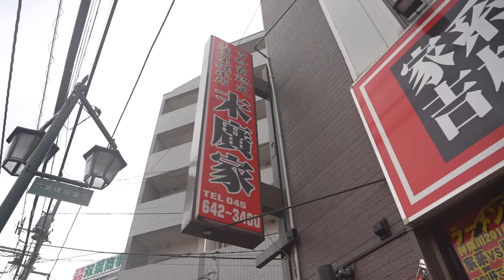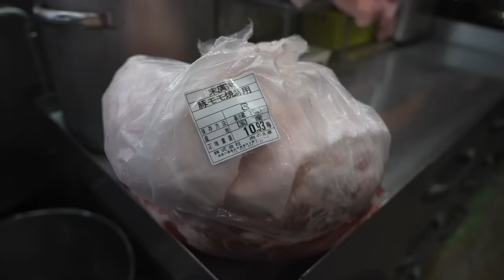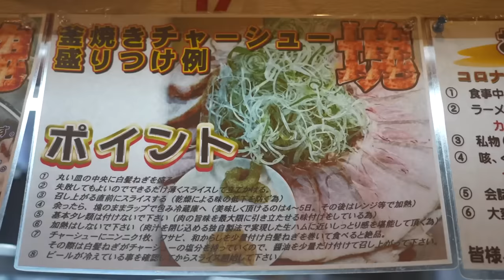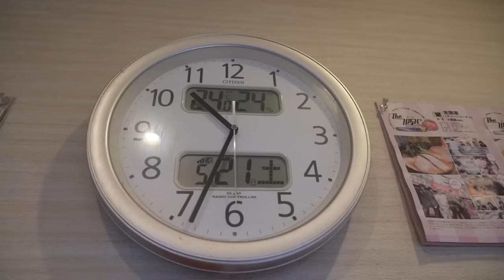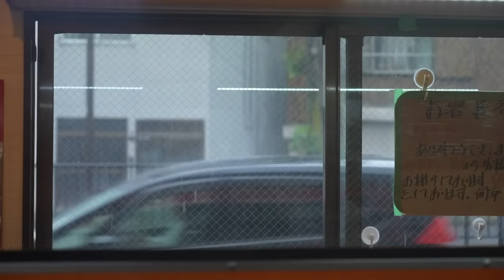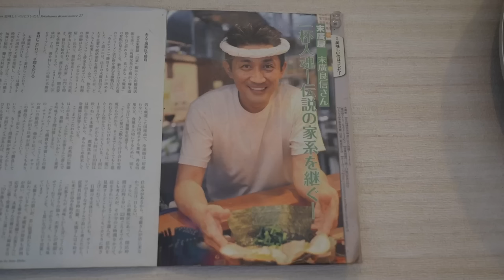かっけえ...家族で紡ぐ直系の味！家系屈指の極上チャーシュー麺作りに朝５時から密着！【吉村家直系店・ラーメン末廣家】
今回ご紹介するのは、横浜、六角橋にある家系ラーメン店、末廣家です。

総本山・吉村家直系の店として、2013年にオープン。以来、数多の家系ラーメン店がしのぎを削る六角橋にて瞬く間に行列店に上り詰め、いまだその人気は衰えることはありません。

末廣家さんについては、家系ラーメンのファンの皆様なら多くを語る必要はないでしょう。

特筆すべきは、これまで数多くの動画でも語られてきましたが、お店の清潔さです。

お店には何回か早朝から伺わせてもらいましたが、毎回驚くほどピカピカの厨房の中でマスターが仕込みを行なっていらっしゃいました。掃除に始まり、仕込みにおいても一つ一つの作業を徹底することが、末廣家のラーメンの美味しさや接客の礎となっていることがよくわかりました。

動画では紹介しきれませんでしたが、食材についても新海苔を導入したり、国産の美味しいネギを使ったり、お米を炊く水も直前にちょっと凍らせたり、様々な努力と工夫をされていらっしゃいました。

営業中も、お客様に気を遣うのはもちろんのこと、従業員の皆さん全員に目を配って休憩を取らせながら、自分は休まずに、調理だけでなく、掃除、夜のお客様のための仕込みと忙しく働いている姿が印象に残りました。

そんな末廣家の１日をご覧ください！

チャーシューメン　９６０円
大盛りチャーシューメン　１１６０円

ラーメン　末廣家
神奈川県横浜市神奈川区六角橋1-14-7

【動画の目次】
00:00 ダイジェスト
02:33 朝５時５０分　釜焼き焼豚の仕込み
07:16 豚骨スープの仕込み
10:04 鶏油の仕込み
11:45 生ほうれん草の仕込み
12:37 焼豚の焼き上がり〜カエシに漬け込み
15:14 その他の仕込み
16:19 グリルの換気扇洗浄
17:30 ２回目の焼き豚焼き上がり
17:40 釜洗い〜掃除についての話
18:40 焼豚のスライス
21:44 長男インビュー
22:17 開店30分前
23:00 開店10分前　まかないを食べる
24:01 「末廣家をなぜ始めたか？」インタビュー
25:20 開店
25:44 営業風景〜ラーメン作り
28:24 「家族と店を続けることとは？」インタビュー
29:51 エピローグ